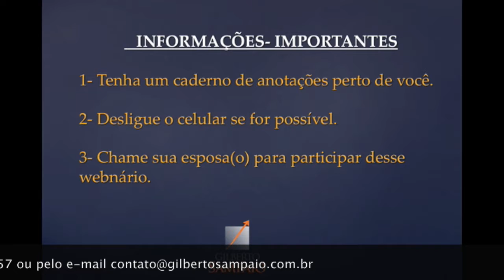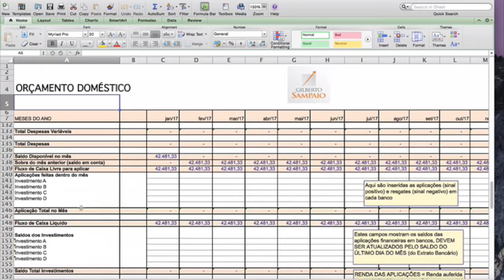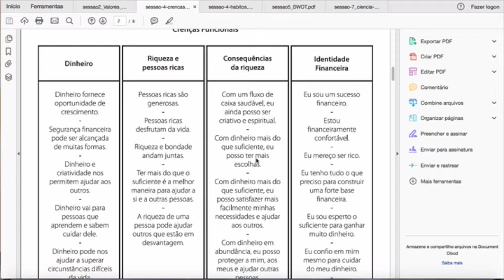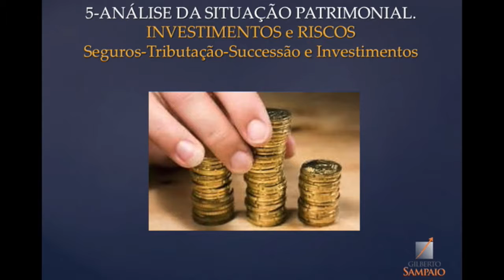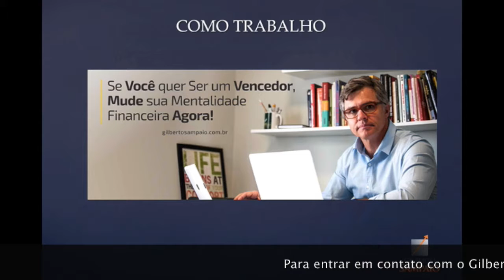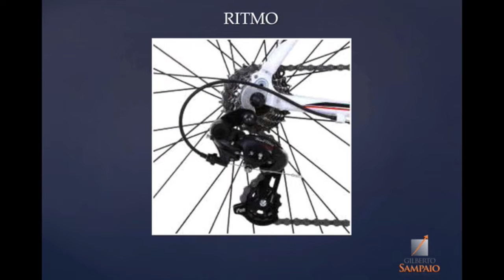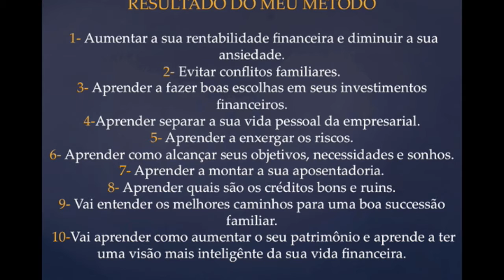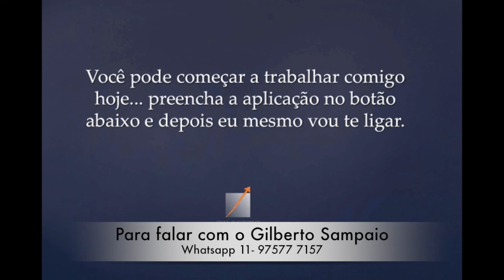WEBNARIO 2 ED GILBERTO SAMPAIO